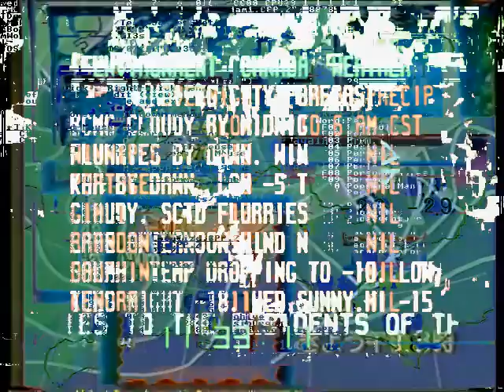Where is the silent office door?